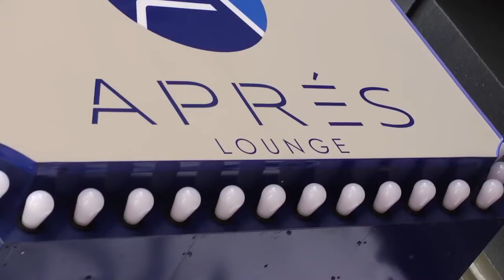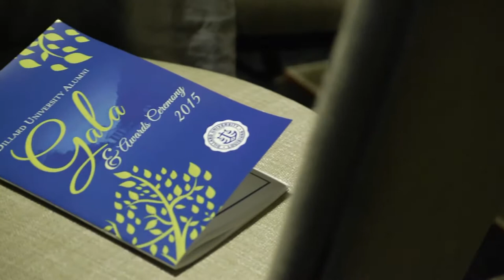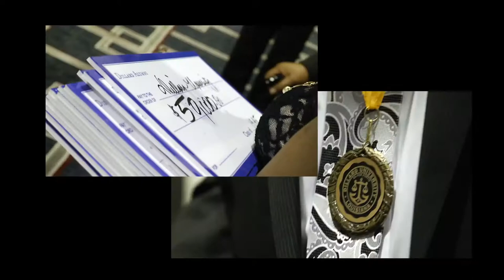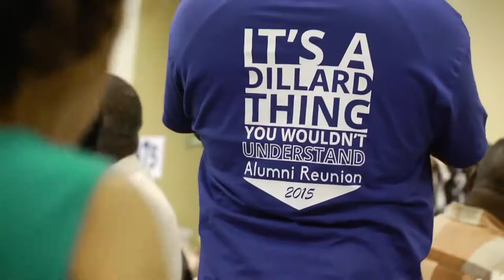Dillard University Alumni Reunion 2017 Advertisement